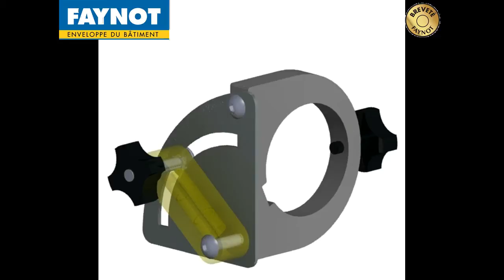Inclinomètre : outil d'aide à la pose | FAYNOT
Besoin d'aide pour la pose ? Découvrez quelques conseils en vidéo avec l'inclinomètre.